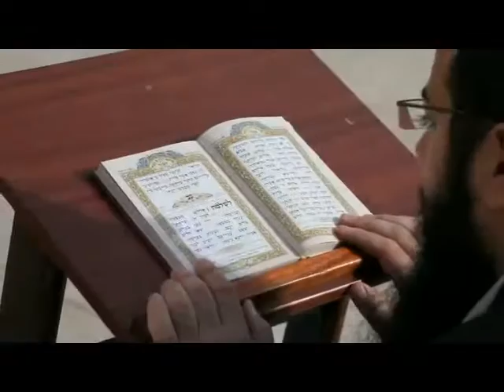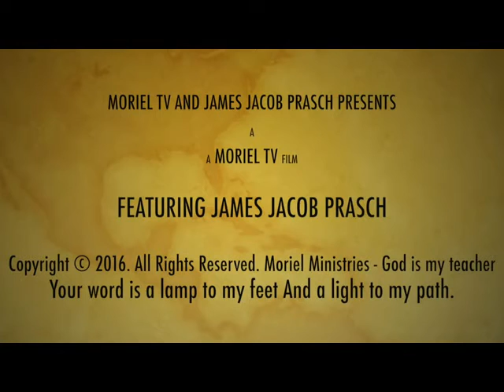IS CHRISTIANITY A CRUTCH-JAMES JACOB PRASCH-LIVE FROM ENGLAND